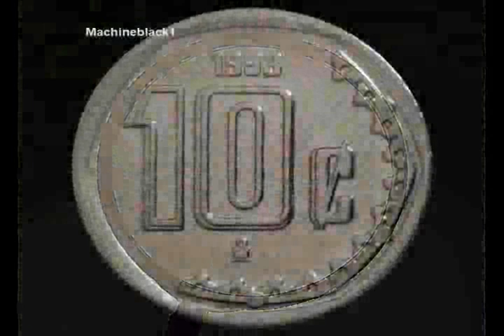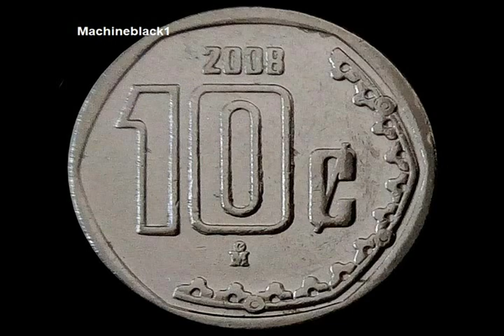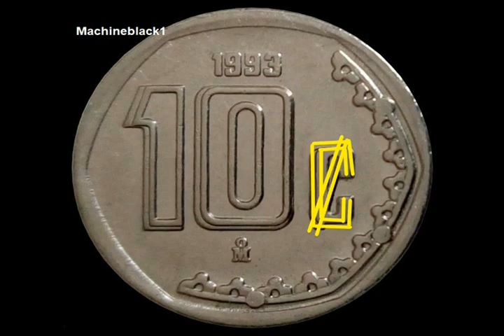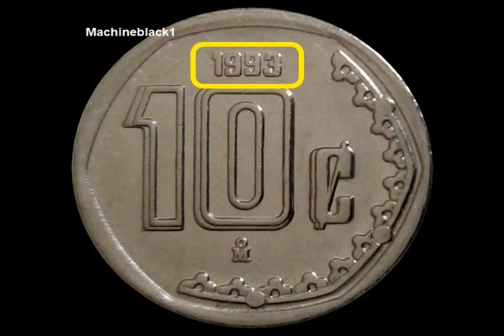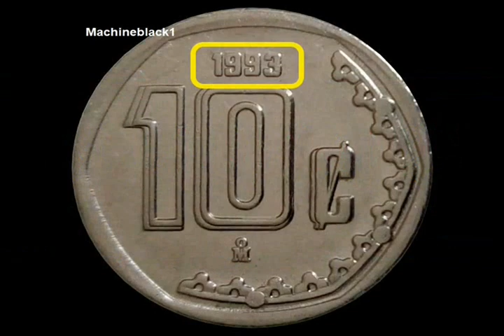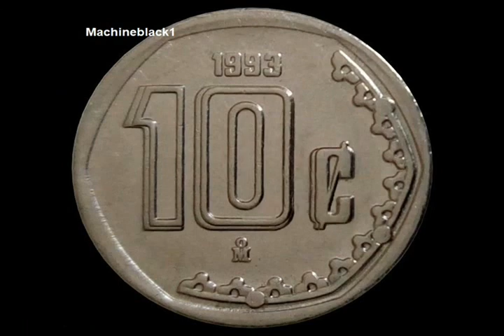((( VALE 8000 ))) *** 10 CENTAVOS MEXICANOS 1993 ***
Hola Amigos ! Conoce esta Moneda Mexicana de 10 Centavos, que vale Muchisimo Dinero, si viste el video, Muchisimas Gracias !